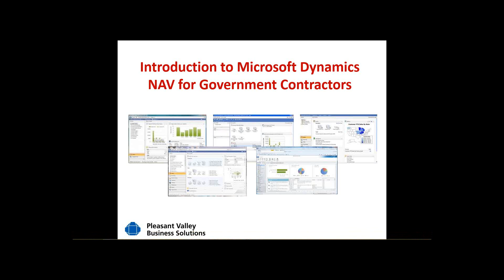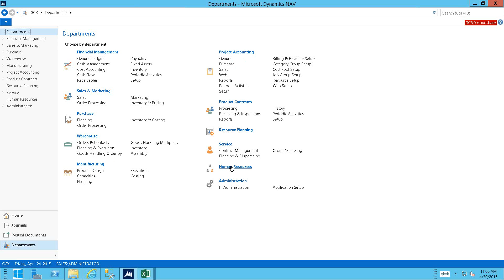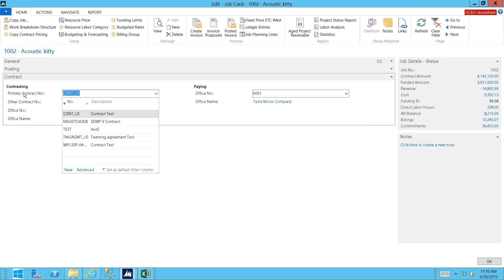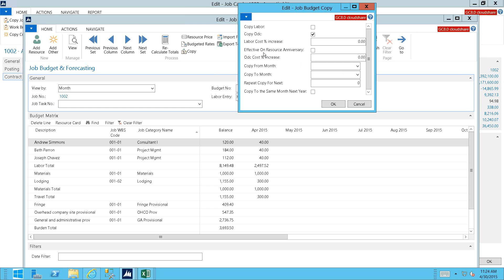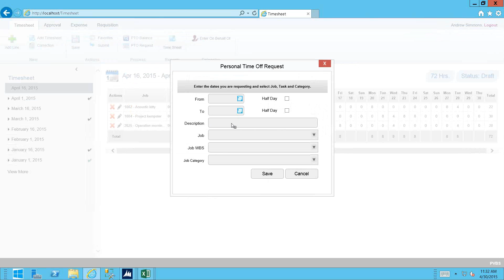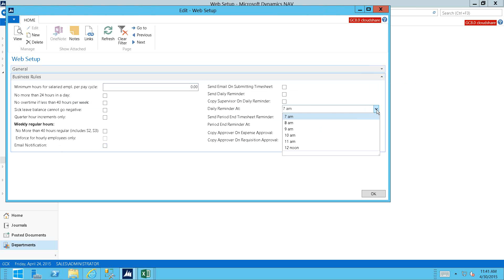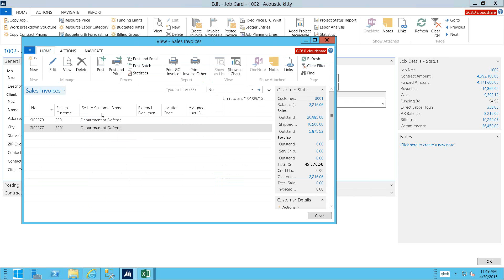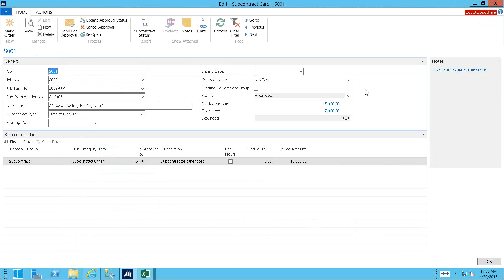MSFT Dynamics NAV for GovCon an introduction video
Microsoft Dynamics NAV for Government Contractors 2015 from PVBS is more than just a comprehensive project accounting & resource management software solution. Built-in analytics and real-time reporting processes position GovCon businesses for growth, profitability and competitiveness.

• The Executive Dashboards
• Fully Integrated Web Time & Expense System
• Project Setup including billing setup and managing funding
• Invoicing and invoice formats
• Managing Indirect Rates